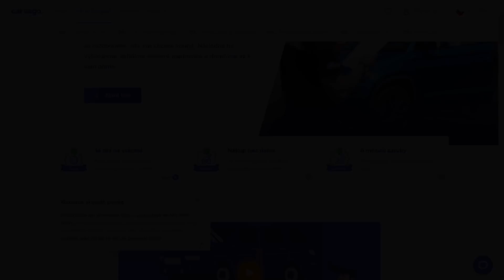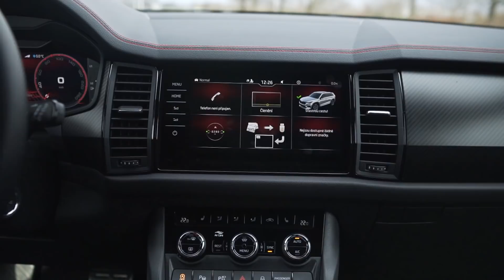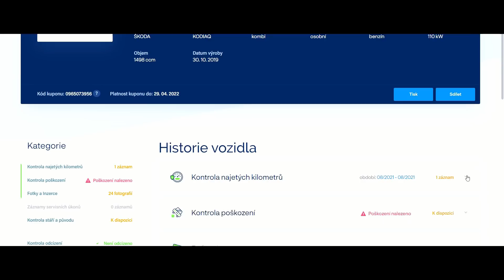Škoda Kodiaq RS 2.0 TSI (180 kW) - Medvěd na steroidech? - CZ/SK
Pokud hledáte auto do práce, pro rodinu nebo jen tak pro zábavu, podívejte se na největší online tržiště ojetých vozů Carvago.com . Najdete tam více než 700 000 ověřených 🚗 z celé Evropy.

⚠️ Navíc pokud při nákupu zadáte slevový kód Hrubis5000, získáte slevu 5 000 Kč na nákup nového vozu na Carvago.com. Sleva platí pouze do 30. dubna 2022 a je možné ji uplatnit v předposledním kroku objednávky (krok 4) při platbě konečné ceny vozidla. Tak nepropásněte šanci koupit si nový vůz a ještě s extra slevou 😉.

Kód: Hrubis
nevztahuje se na balíček 199 Kč a slevy nelze sčítat s jinými slevami

Škoda Kodiaq RS přezbrojila z dieselu na benzín. Je to změna k lepšímu? Je nyní sportovnější? Na to, a spoustu dalšího, najdete odpovědi ve videu.

Úvod (0:00)
Exteriér (2:02)
Interiér + praktičnost (2:58)
Vytopená auta z Německa u nás (6:53)
Nový motor + spotřeba (8:35)
To nejlepší z Kodiaqu (12:46)
Kodiaq sportovní (15:13)
Závěr + cena (19:42)